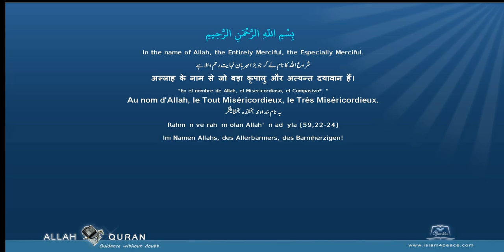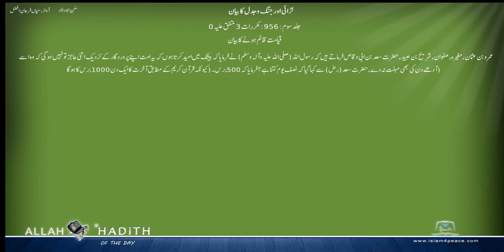Sunan Abu Dawud Urdu سنن ابوداؤد اردو لڑائی اور جنگ وجدل کا بیان 034